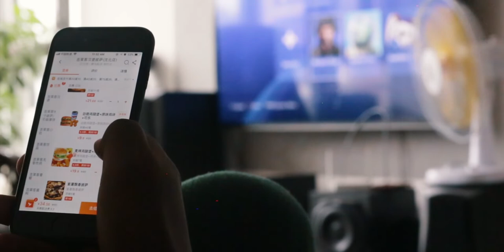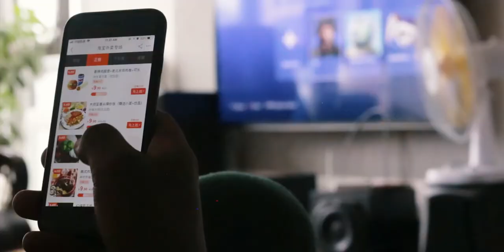Screens |Technology Addiction Short Film| 2018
Screens is a short film about the impact of technology and mobile devices in out daily life. we get so caught up in the race with technology and in the end we are the losers in this race. it's time we all disconnect for a while and be present.